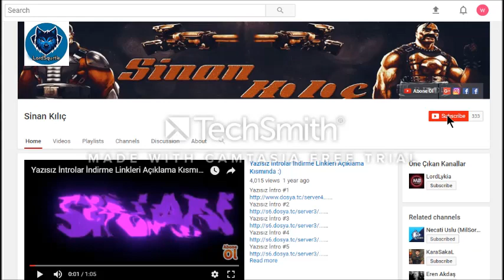YENİ GELEN GP DAĞITAN KP'Lİ EDS'LERİ DENEDİK KAZIKK -Wolfteam